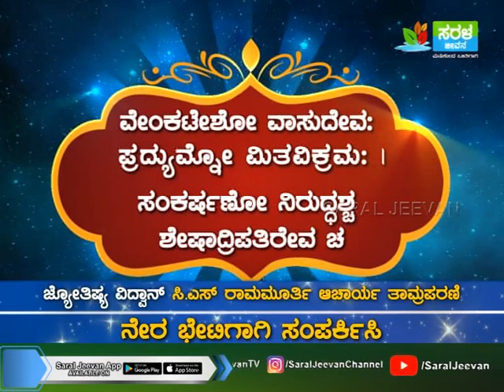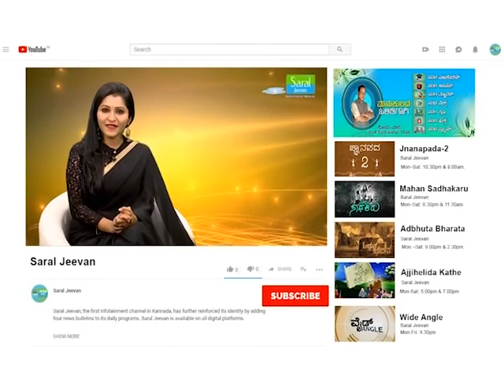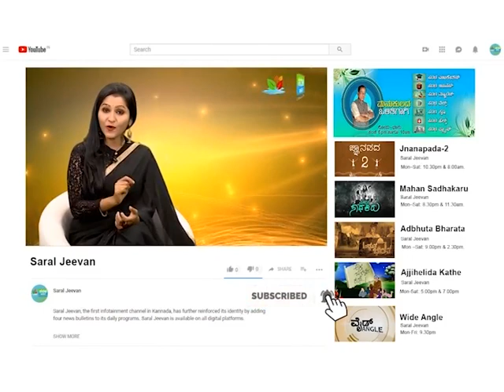ಬಾಲರಿಷ್ಟ ದೋಷದಿಂದ ಮಕ್ಕಳಿಗೆ ಉಂಟಾಗೋ ಸಮಸ್ಯೆಗಳೇನು? | Part-2 | C S Ramamurthy Acharya Tamraparani